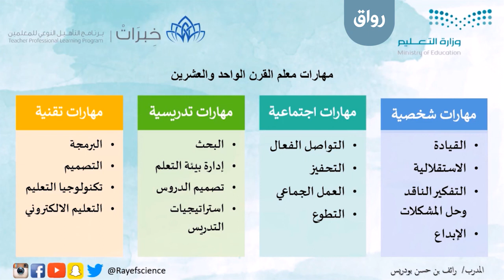رواق: خبرات معايشة التعليم في فنلندا - 5 - 9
رواق: خبرات معايشة التعليم في فنلندا
المحاضرة الخامسة، الجزء التااسع: مهارات معلم القرن الواحد والعشرين - الجزء الأول